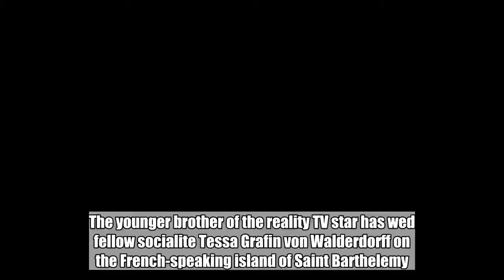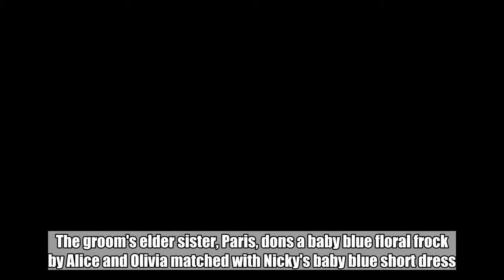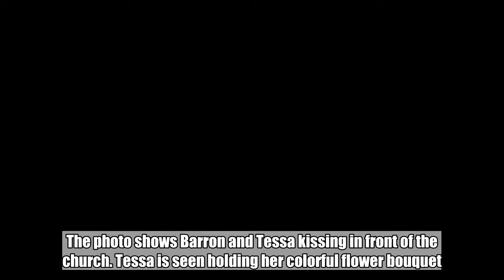Paris Hilton's Brother Barron Gets Married in St. Barts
The younger brother of the reality TV star has wed fellow socialite Tessa Grafin von Walderdorff on the French-speaking island of Saint Barthelemy. Jun 4, 2018 AceShowbiz - Paris Hilton and her sister Nicky Hilton Rothschild celebrated the marriage of their younger brother Barron Hilton and fellow socialite Tessa Grafin von Walderdorff in St. Barts on June 3. The 28-year-old son of Richard Hilton and Kathy Hilton tied the knot at a small local church as seen on Paris' Instagram post. The bride is seen wearing a white shimmery gown with sheer sleeves and a long veil with her hair pulled back, while the groom looks handsome in a matching white suit with his long hair combed back. The groom's elder sister, Paris, dons a baby blue floral frock by Alice and Olivia matched with Nicky's baby blue short dress. Richard and Kathy Hilton can also be seen smiling on the picture. "Love my beautiful family," she captioned it. Nicky shared the wedding photo on her own Instagram account featuring only the groom and the bride. The photo shows Barron and Tessa kissing in front of the church. Tessa is seen holding her colorful flower bouquet. "It's official! TessaBarron2018," Nicky proudly announced the new Mr. and Mrs. Hilton on the caption. Unfortunately, the groom's famous aunt, "The Real Housewives of Beverly Hills" star Kyle Richards, was absent. A source told People.com she had "tons of press to do" for her new show "American Woman" which will be premiered on June 7 on Paramount Network. Paris herself got engaged to actor Chris Zylka on December 29, 2017 in Aspen, Colorado, during a ski trip. "I am so excited to be engaged to the love of my life and my best friend," "The Simple Life" star expressed her happiness in January. "I have never felt so happy, safe and loved. He is perfect for me in every way and showed me that fairytales really do exist!" Paris reportedly is planning her own big wedding as she already started shopping for dresses with her sister. On May 9, the star and her future hubby were spotted leaving the church of the Good Shepherd after meeting with a priest. After the meeting, a paparazzo asked Paris about the wedding date and Paris replied, "It's a surprise." Related Posts Jun 4, 2018 Paris Hilton's Brother Barron Gets Married in St. Barts May 26, 2018 Paris Hilton's Longtime Friend Jeremy Scott to Design Her Wedding After-Party Gown May 8, 2018 Hacker Who Stole Paris Hilton's Nude Photos Is Sentenced to 57 Months In Prison Apr 30, 2018 Paris Hilton Admits She 'Wanted to Die' Following Sex Tape Leak Apr 25, 2018 Paris Hilton Wants to Have a Baby Soon